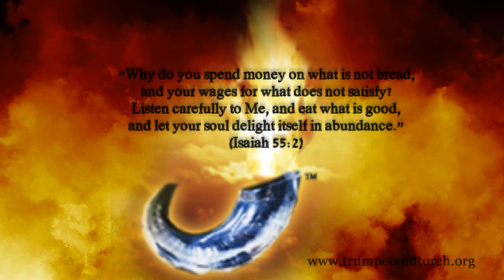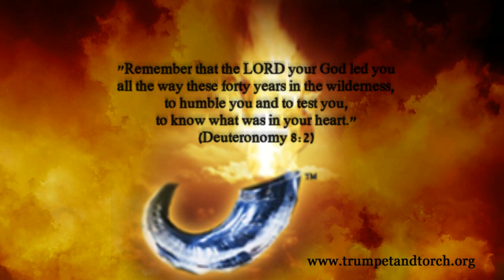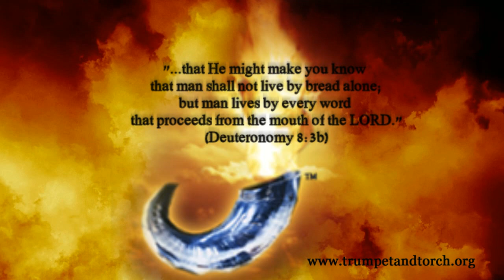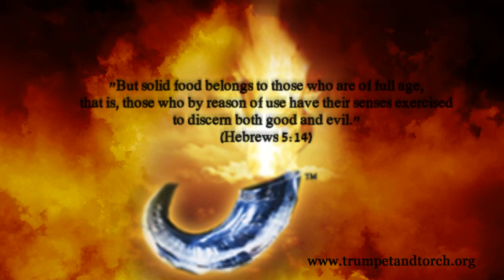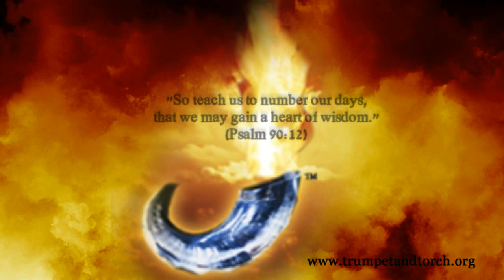EAT at the Table of the King Day 5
Day Five: More Than Bread - "So He humbled you, allowed you to hunger, and fed you with manna which you did not know nor did our fathers know, that He might make you know that man shall not live by bread alone; but man lives by every word that proceeds from the mouth of the LORD." (Deuteronomy 8:3)